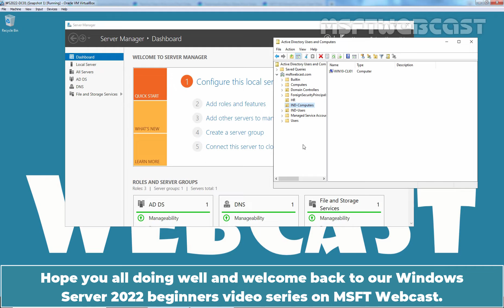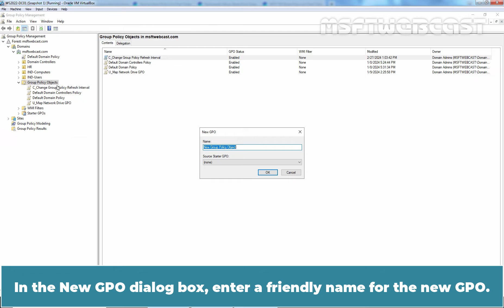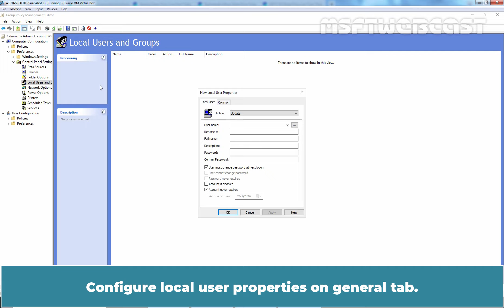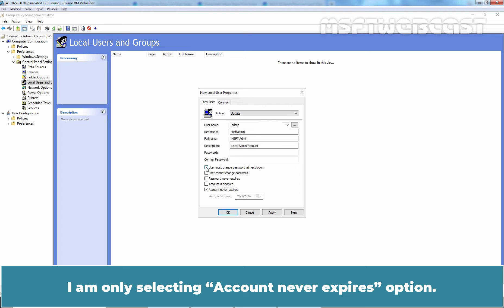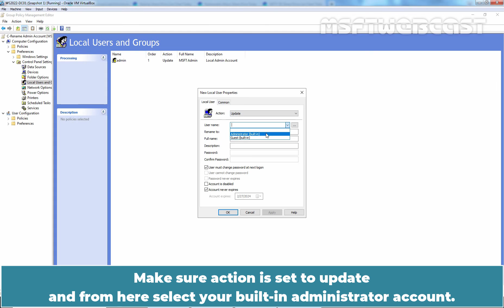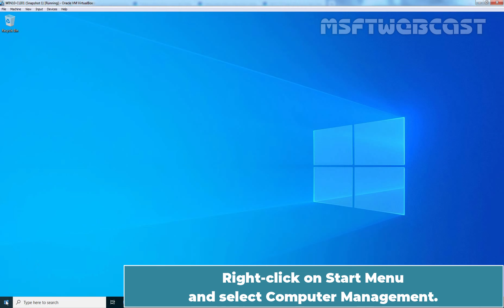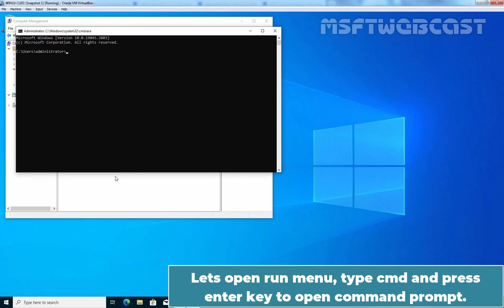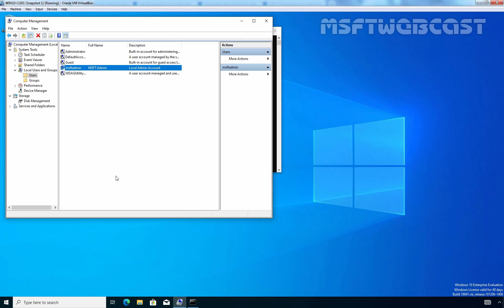58. How to Rename Administrator Account using Group Policy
Windows Server 2022 Video Tutorials for Beginners:
This is a step by step guide on How to Rename Administrator Account on domain-joined Computers using Group Policy in Windows Server 2022 Active Directory.